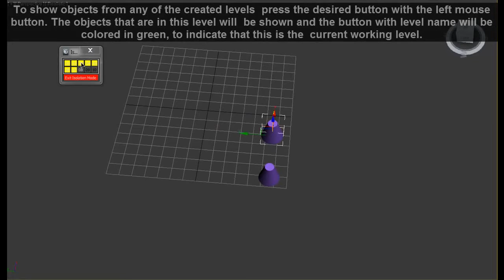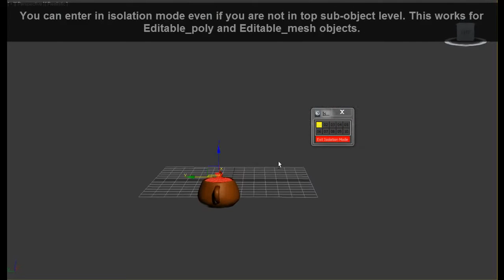miauu's Nested Isolation v. 1.0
Nested Isolation allows you to have up to 10 levels of nested objects isolations. You can move objects from one level to another, to add new

objects to any level. You can enter in isolation mode even if you are not in top sub-object level. This work for Editable_poly and
Editable_meshobjects. In standart 3ds max Isolation